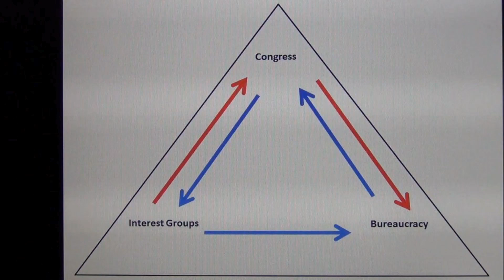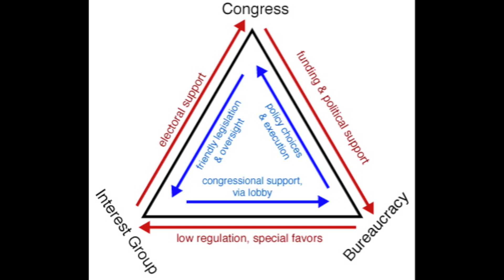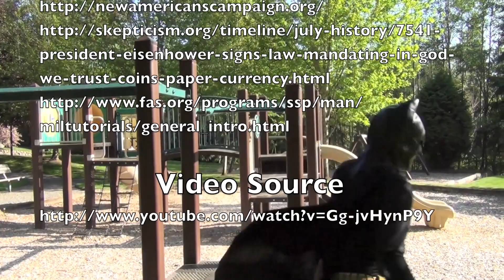Iron Triangles Philosophy